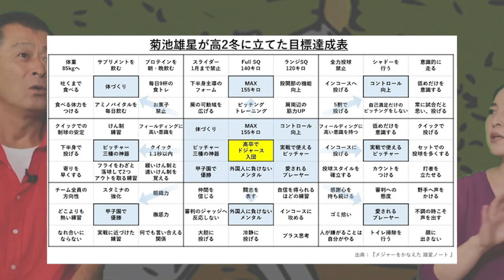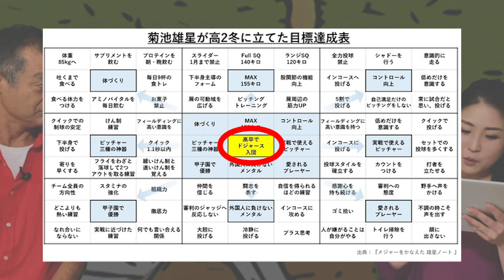【共通】菊池雄星も大谷翔平も高校時代にやったこと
■石毛宏典公式オンラインサロンを始めました！サロンメンバー募集中！
石毛宏典TVの収録を見れたり、月１回生解説を行います。

■「プロ野球OBクラブ」YouTubeチャンネルにも出演しています。是非登録して、ご覧ください！

■石毛宏典関連書籍